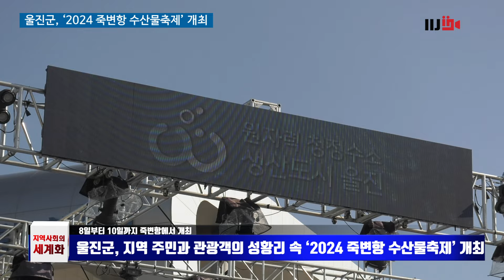2024 죽변항 수산물축제, 동해 청정 바다의 맛을 만나다.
"울진 죽변항, 수산물과 문화가 어우러진 축제 성황리에 마무리
죽변항 수산물축제, 울진 바다의 매력과 함께한 특별한 순간

울진군(군수 손병복)은 동해안 최고의 어업 중심지인 죽변항에서 지난 8일부터 10일까지 열린 2024 죽변항 수산물축제를 지역 주민들과 관광객들의 뜨거운 호응 속에 성황리에 마무리했습니다.

작년보다 한 달 앞당겨 열린 이번 축제는 온화한 가을 날씨 속에서 40,000여 명의 관광객이 참여, 울진 바다의 맛을 알리는 소중한 기회가 되었습니다. 또한, 지역 상인들에게는 매출 상승과 함께 울진의 특산물을 전국에 널리 알릴 수 있는 좋은 기회가 되었습니다.

이번 축제는 제철 대방어를 비롯해 청정 울진 바다의 신선한 수산물을 직접 맛볼 수 있는 기회는 물론, 수산물을 주제로 한 다양한 체험 프로그램과 문화행사로 꾸며졌습니다.

축제 기간 동안에는 수산물 및 건어물 판매 장터가 열렸고, 참가자들은 직접 잡은 수산물을 손질해 맛볼 수 있는 맨손 활어잡기 체험과 저렴한 가격에 수산물을 맛볼 수 있는 수산물 경매를 즐겼습니다.
또한, 축제의 시그니처 프로그램인 물회 퍼포먼스 등 다양한 체험 프로그램이 준비되어, 가족 단위 관광객은 물론 친구, 연인과 함께 방문한 모든 이들이 즐길 수 있는 행사로 꾸며졌습니다.

이번 축제는 TV조선 ‘노래하는 대한민국’ 방송 프로그램과 함께 진행되었으며, 첫날 예심을 시작으로 둘째 날 본선까지 끼 있는 참가자들의 경연이 펼쳐져 축제 분위기를 더욱 흥겹게 했습니다.

축제의 시그니처 프로그램인 대형 물회 퍼포먼스와 인기 만점인 맨손 활어잡기 체험, 수산물 해체쇼는 관람객들에게 재미를 안겨주었으며, 무료 시식 기회로 관광객들의 입맛을 돋우며 큰 호응을 얻었습니다.

축제 마지막 날에는 ‘읍·면 대항 단체 줄넘기’**가 펼쳐져, 많은 지역 주민들이 참여하며 ‘화합으로 새로운 희망 울진’에 걸맞은 군민 화합과 단결의 모습을 보여주는 뜻깊은 자리가 되었습니다.